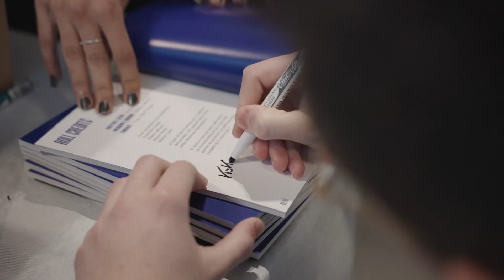After Movie Underdogs Offline - O'Gaming SC2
L'essence du bonheur Underdogs Offline, notre évènement communautaire du 22 janvier 2021 ! Pure journée de matchs avec le top français au cœur du public de fans, pour 10h de show !

Pour remettre ça aux Nation Wars, prends ta place ici 🌐